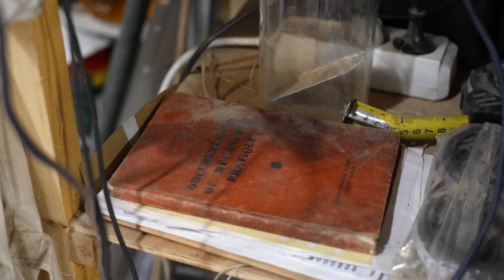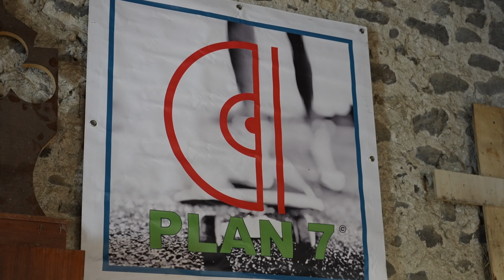Artinov Ardèche 2023 - Lauréat Innovation de savoir-faire - Plan 7